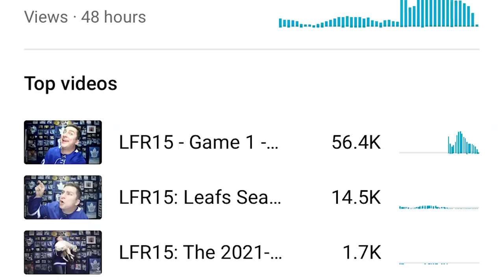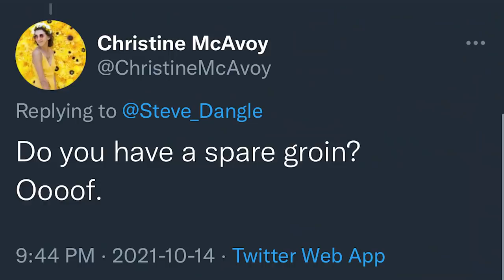LFR15 - Game 2 - DNA - TOR 2, OTT 3